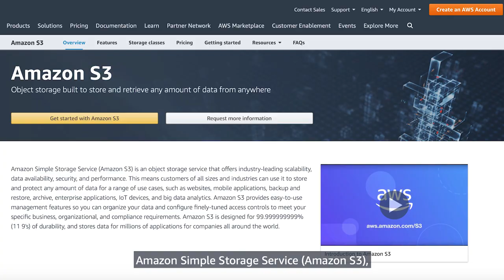Asia Pacific University rapidly innovates using AWS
Asia Pacific University increased its ability to innovate and rapidly deliver new solutions for students by using Amazon Web Services (AWS). Asia Pacific University is located in Kuala Lumpur, Malaysia, with overseas campuses in Sri Lanka and India. Asia Pacific University uses a variety of services from AWS including: AWS Lambda to run its new application without managing servers, Alexa in classrooms, and more.